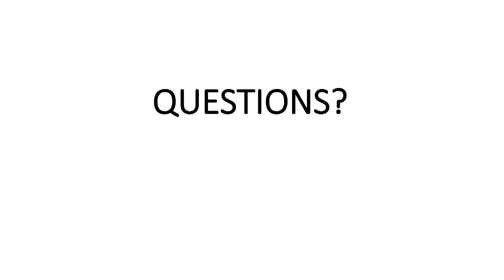The Bristal Better U Hofstra University Lecture, October 2016 - Political Studies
The Bristal Better U Hofstra University October Lecture was titled "Politics and the 'Burbs" presented by Executive Dean of the National Center for Suburban Studies at Hofstra University, Larry Levy and Hofstra University Political Science and Public Relations student, Sara Bornstein.

Developed in conjunction with Hofstra University Continuing Education and Pace University, The Bristal Better U is an exciting lifelong learning and personal enrichment program that we offer here at The Bristal. This innovative distance learning program is completely voluntary, it is structured in flexible and easily accessible ways, and as the name implies, it's a great way for our residents to continue exploring, learning and engaging in the fascinating world around them. The BBU presents lectures, discourses and other educational components of interest to residents throughout all communities of The Bristal, covering a wide range of topics of both general and specific interest.